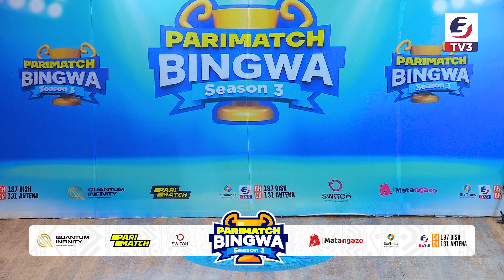UZIRI TU KUJIAMINI AAAAH....!! MAJAJI WATAKA KUONA VITU | MSAKO WA PARIMATCH BINGWA - DAR